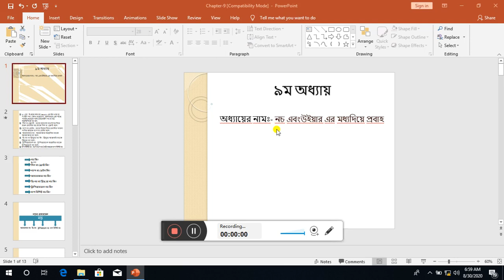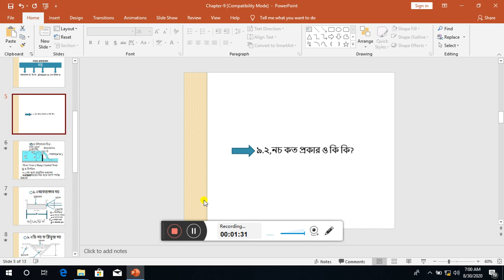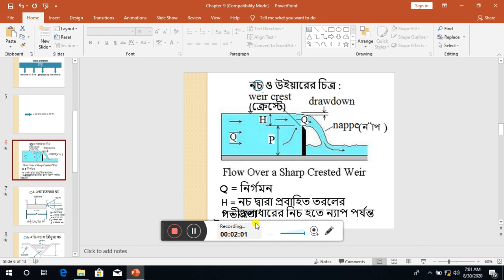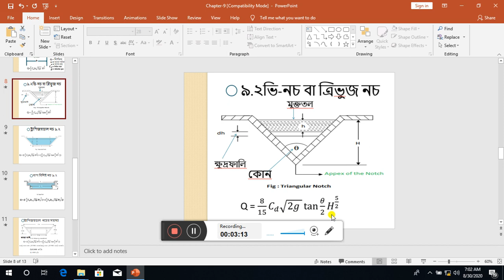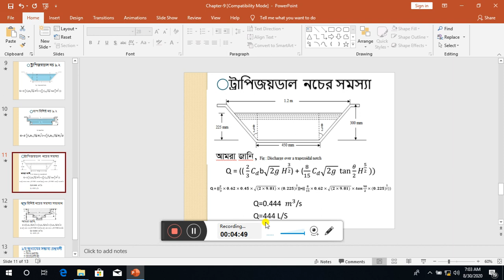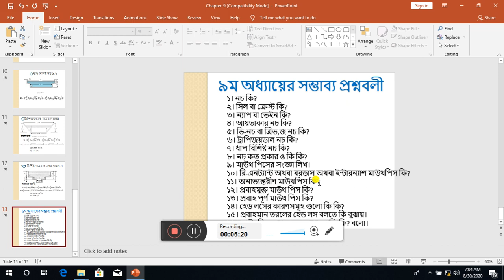৯ম অধ্যায়(৬৭০৫১)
৯ম অধ্যায়(৬৭০৫১)